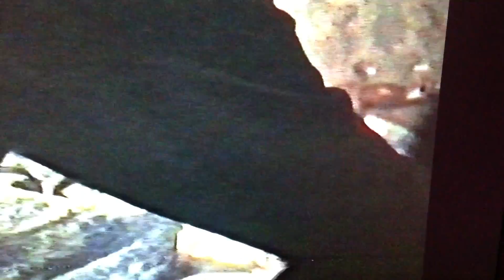Малика,Елена,Марина и я